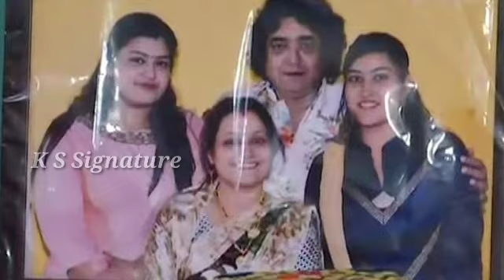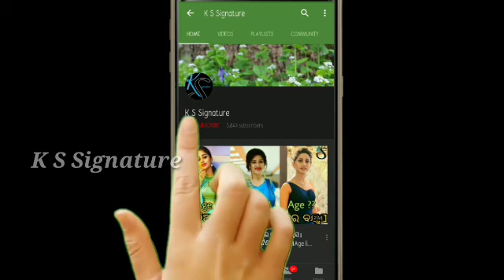Raimohan parida elder daughter udita call police in station